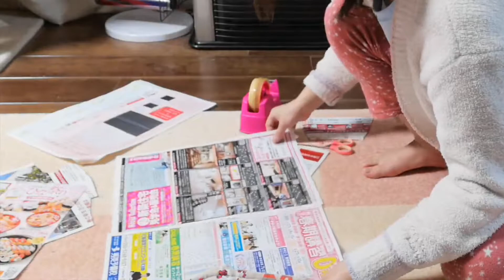猫のこだわりハンモックを自作！気に入ったハンモックしか使わない猫用【邪魔されDIY】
新しいハンモックを買ったのですが、こだわりが強いようで、猫が全く使ってくれません、、
ハンモックは壊れると怪我の危険があるので、DIYは避けていたのですが、ハルのお気に入りはもう売っていないようで、やむをえずDIYに踏み切りました！

手芸系のDIYといえばカナリヤさんが強い味方です。ユザワヤさんやほかの手芸店でもいいのですが、大通りのカナリヤさんはとにかくスタッフの皆様が手芸に精通していてアドバイスが的確！　いつもお世話になっています。
実際にハルのハンモックを持っていき、「このハンモックを作るにはどうしたらいいですか」と聞いてまわりました。こんな怪しい客にも笑顔で対応していただきました、ありがとうございます最高です。

接着芯のようなもので強度を上げているのかと予想していましたが、どうやらキルト芯だろうとのこと。キルト芯を張るか、キルト素材を使うと代用になると教えていただきました。
白と青のキルト生地！　可愛すぎませんか！　一番安いので探していたのに衝動買いしてしまいました！！　海洋生物大好き。他のものもこれで作ろうと既に決心しています。

また、ヘリの記事は「１０番オックス」生地の触り心地に近いとのこと。もちろん買わせていただきました。

裏表で素材感を変えたかったので、デニム生地とフリース生地も購入。
なんと何cm必要かも測って教えてくれます。作りたいものがあるときは現物か、設計図的なものを持っていきましょうね！

布はそれぞれ、周辺部分（１０番オックス＆デニム）、底の生地（フリース＆キルト）ともに３０cmでピッタリです、とのこと。私心配性なのでプラスして４０cm購入しています。布は合わせて２０００円くらいでした。

ナスカンも店員さんに選んでいただき（w）２.５cmのものを購入。完全に作り替えて前のやつは捨てる考えでしたら、もちろん持っているハンモックから切り取ってもいいと思います。こちらが４つで１０００円弱。

合わせて３０００円くらいのお買い物でした。生地代によってはもっと安く済むかと思います。

縫い代の決め方は割と適当です。よくわからなければ全部３cm取っておけばいいと思います。私は、他の生地と繋げる部分は１.５cm、一番外側の部分になる場所は３cmで取ってます。

気に入って長く使ってくれると嬉しいなぁ。